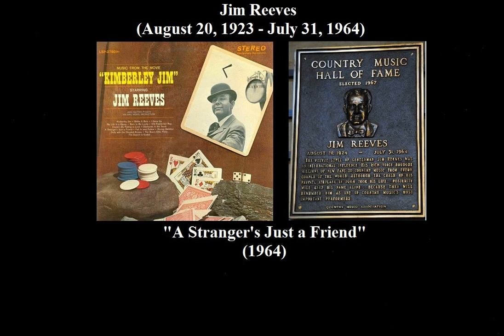A Stranger's Just a Friend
In 1963, Jim Reeves recorded a song written by South African Gilbert Gibson called, "A Stranger's Just a Friend." The song was included on the "Kimberley Jim" LP. That album was released in February, of 1964.